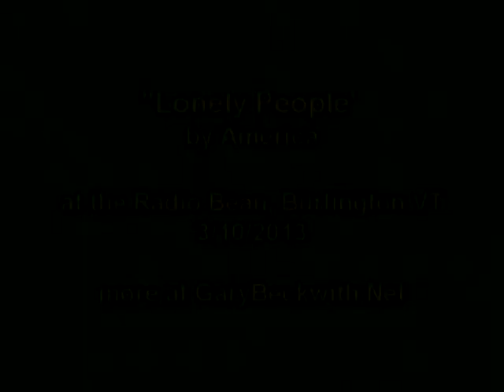Lonely People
performed by Gary Beckwith
at the Radio Bean, Burlington VT  3/10/2013